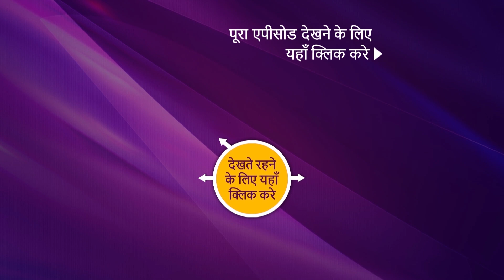NEW! Superstar Singer Season 2 | Ep 10 | 22 May 2022 | Teaser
Synopsis: Kalyanji - Anandji Special
In today's episode of Superstar Singer Season 2, we have our beloved Anand Ji as a guest today at Superstar Singer. Alka Ji introduces her to Samaira and tells him about how her parents were unknown about the fact that she sings, Anand Ji was quick with his response and reminisces about Alka Ji. Pawandeep brings Saisha to the stage, Anand Ji asks her to have ice cream, to which she denies having ice cream as it is bad for the throat. Who is going to stand out in tonight's performances? To witness the incredible performances, watch the episode now.

Show Name: Superstar Singer Season 2
Episode: 10 - 22 May 2022
Judges: Himesh Reshammiya, Alka Yagnik, Javed Ali
Host: Aditya Narayan